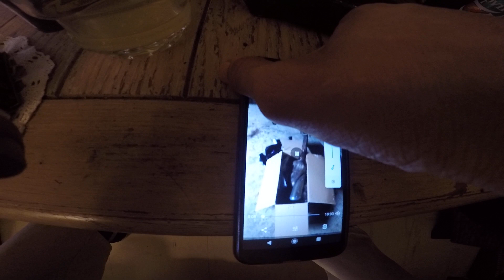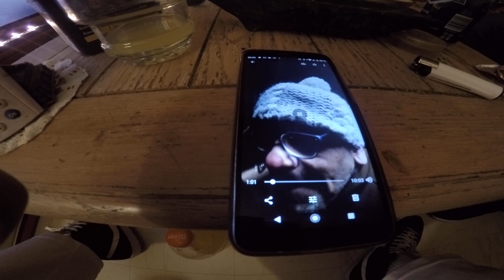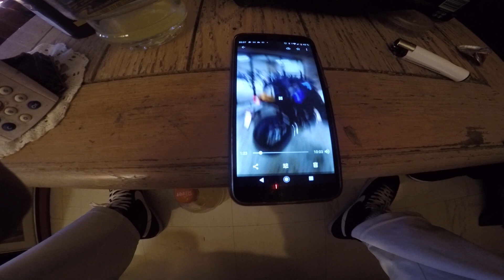Prince chance pot changement Yamaha sportive love